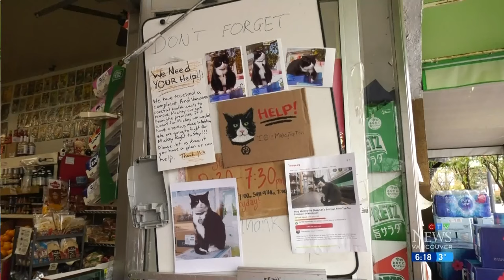Shop cat barred from Vancouver grocery store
A Vancouver grocery store has been ordered to remove Mickey, its friendly feline mascot.